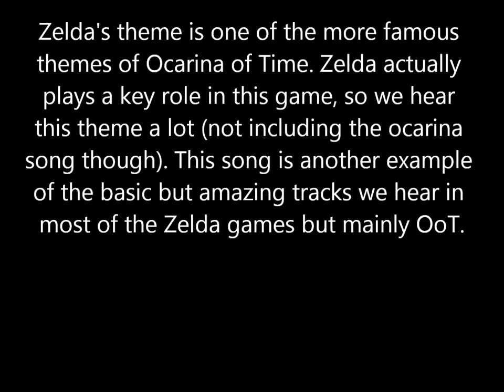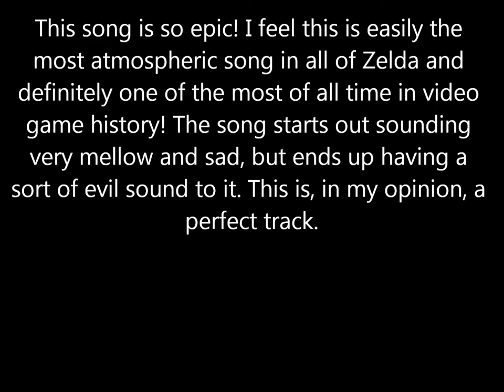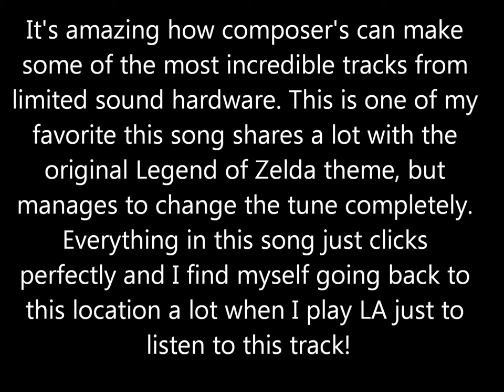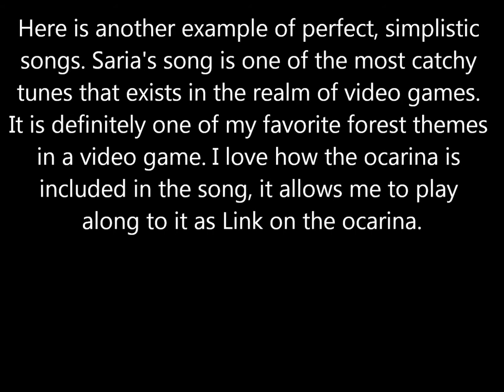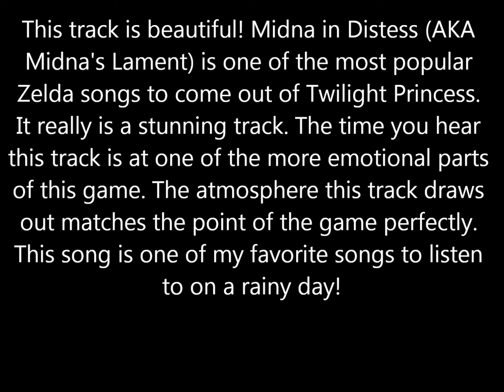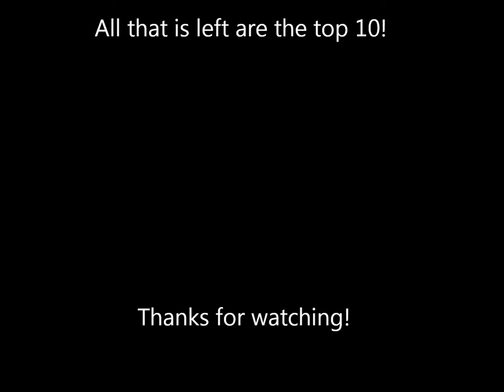Top 100 Zelda Songs! #15 - #11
Quick Reference:

0:14 : #15
1:09 : #14
3:27 : #13
4:59 : #12
6:02 : #11

Previous rankings:
#100 - Guessing Game House (ALttP)
#99 - Market (OoT)
#98 - Death Mountain (LoZ)
#97 - Cave (ALttP)
#96 - Fortune Teller (ALttP)
#95 - Temple of Time (OoT)
#94 - Sad Theme (OoA)
#93 - Overworld (Z2)
#92 - Title Theme (OoT)
#91 - Title (Z2)
#90 - Dark World Dungeon (ALttP)
#89 - Horse Race (OoT/MM)
#88 - Deku Tree (OoT)
#87 - Pirate Fortress (MM)
#86 - Overworld Intro (LA)
#85 - Snowpeak Ruins (TP)
#84 - Jalhalla (WW)
#83 - Church (ALttP)
#82 - Lost Woods (OoA/OoS)
#81 - The Light Spirit Appears (TP)
#80 - Wind Temple (WW)
#79 - Guremia's Wagon (MM)
#78 - Shadow Temple (OoT)
#77 - Firestone Lake (FoE)
#76 - Windfall Island (WW)
#75 - Gerudo Desert (TP)
#74 - Linebeck's Theme (PH)
#73 - Sanctuary Theme (ALttP)
#72 - Map Theme (WoG)
#71 - Lon Lon Ranch (OoT/MM)
#70 - Battle (Z2)
#69 - City in the Sky (TP)
#68 - Sled Game (TP)
#67 - Fire Temple (OoT)
#66 - Kokiri Forest (OoT)
#65 - Middle Boss Theme (MM)
#64 - Dinosaur Boss Battle (OoT)
#63 - Tower of the Gods (WW)
#62 - Labyrinth (TLoZ)
#61 - Mt. Crenel (MC)
#60 - Gra-a-andma (WW)
#59 - Kotake and Koume (OoT)
#58 - Astronomical Observatory (MM)
#57 - Mini Boss (WW)
#56 - Sheik (OoT)
#55 - Hyrule Field (Night) (TP)
#54 - Hyrule Castle (ALttP)
#53 - Nortinka (FoE)
#52 - Hyrule Field (OoT)
#51 - Battle with Ganon (ALttP)
#50 - Forest Haven (WW)
#49 - Zora's Domain (OoT)
#48 - Kakariko Village (TP)
#47 - Deku Nut Palace (MM)
#46 - Triforce Chamber (ALttP)
#45 - Reincarnation of Majora Battle (MM)
#44 - Spirit Temple (OoT)
#43 - Palace (Z3)
#42 - Boss Battle Theme (OoT)
#41 - Swamp, Mountain, Ocean, Canyon Themes (MM)
#40 - Gohdan (WW)
#39 - Boss Battle (MM)
#38 - Kakariko Village (ALttP)
#37 - My Grandma (WW)
#36 - Turning into a Rabbit (ALttP)
#35 - Manager House Council Room (MM)
#34 - Water Temple (OoT)
#33 - Outset Island (WW)
#32 - Dark Mountain Forest (ALttP)
#31 - Clock Town (MM)
#30 - Blizzeta 2nd Form (TP)
#29 - Great Palace (Z2)
#28 - Ballad of the Wind Fish (LA)
#27 - Meet Ilia (TP)
#26 - Lake Hylia (TP)
#25 - Ocean (WW)
#24 - Forest Temple (OoT)
#23 - Queen Rutela's Theme (TP)
#22 - Forest (ALttP)
#21 - Ganondorf Battle (OoT)
#20 - Hidden Village (TP)
#19 - Faron Woods (TP)
#18 - Clock Tower (MM)
#17 - Realm Overworld & Malladus Battle (ST)
#16 - Stone Tower Temple (MM)

For anyone preparing to watch this list, I did not include any tracks that either.
1. Were played by the character. (Ocarina Songs, Wind Waker Songs, Howl Songs), I'm saving those for something else.
2. Songs that are remakes of songs from the earlier games. (I have included the original if I did include one)

Aaaand I lied, I'll try to get the top 10 out tomorrow. Sorry folks!

All songs are owned by Nintendo
Songs are composed by Koji Kondo, Akita Nakasuka (for the Zelda 2 songs)
Twilight Princess Songs are composed by Koji Kondo, Toru Minegishi, and Asuka Ohta.
Wind Waker tracks composed by Koji Kondo, Kenta Nagata, Toru Minegishi, and Hajime Wakai.
CDi Zelda games are composed by Tony Trippi